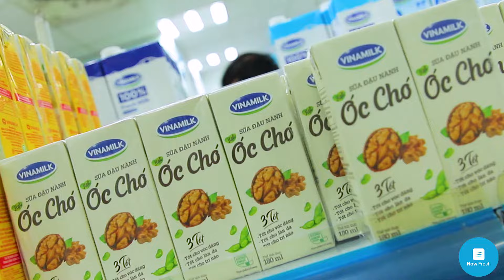Vinamilk - Giấc Mơ Sữa Việt | NowMarket